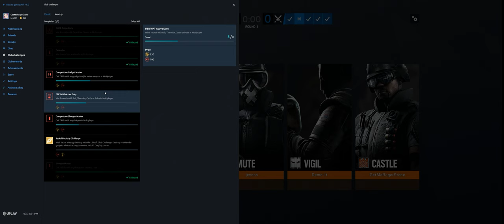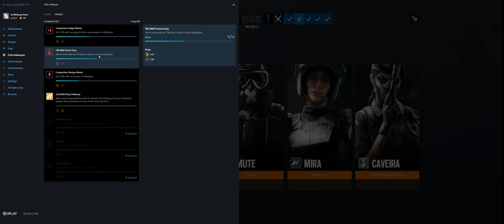Rainbow Six Siege + Part 3350 + Plane TDM Secure + Wind Bastion pcgaming crew